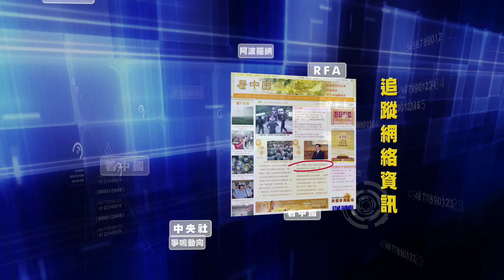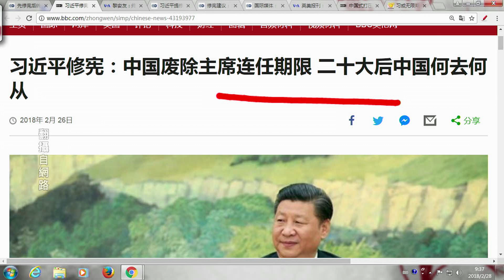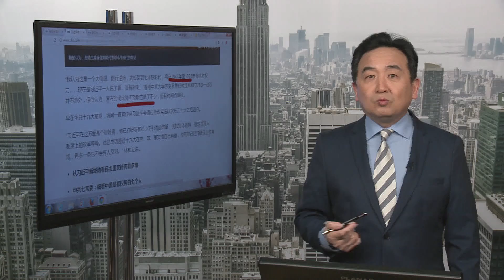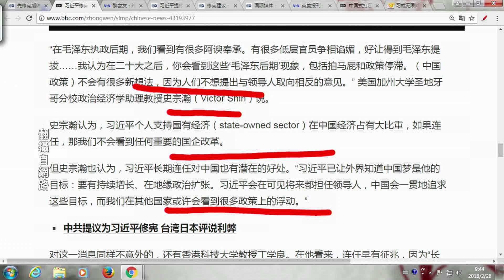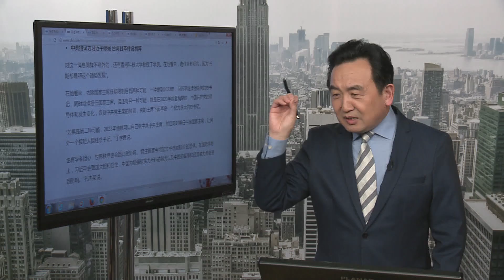《今日點擊》習近平『修憲』稱帝後 中國何去何從？(2018/02/28)